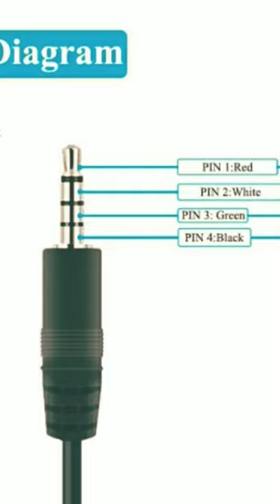viral shortvideo fan lighting viralvideo cricket earphones shorts